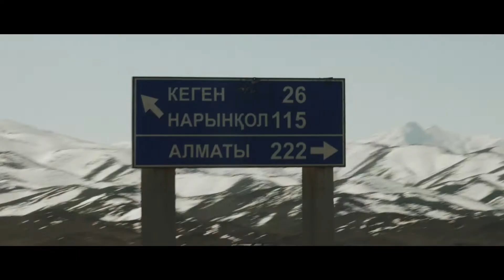Mazda CX 30 THE JOUR­NEY ACROSS KAZAKH­STAN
Inspired by challenging drives, Mazda undertook a series of epic drives, challenging driver and car to take on some of the most remote and demanding roads and environments on our planet. These unique adventures offer dramatic scenery, a sense of wonderment and an emotional attachment to the car, all from behind the wheel of a Mazda.
Featuring Mazda's new-generation Skyactiv-Vehicle Architecture, the CX-30’s evolved generation of i-ACTIV AWD works in harmony with G-Vectoring Control Plus (GVC Plus) to control torque distribution between the front and rear wheels, to deliver an even more engaging driving experience.